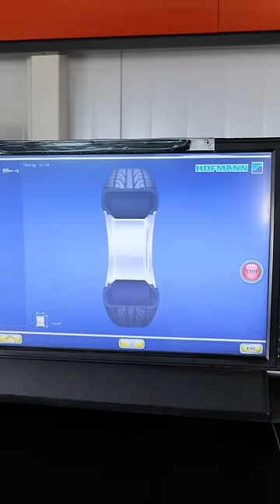Cool process of wheel restoration! Amazing idea by Wood Mood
Awesome process!